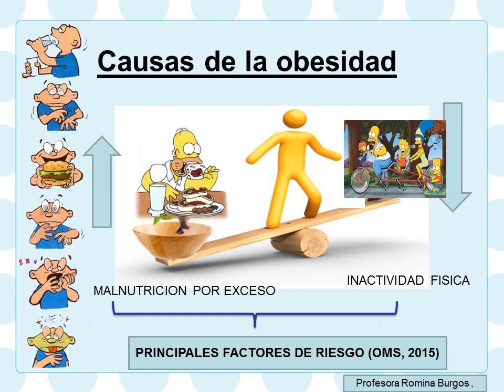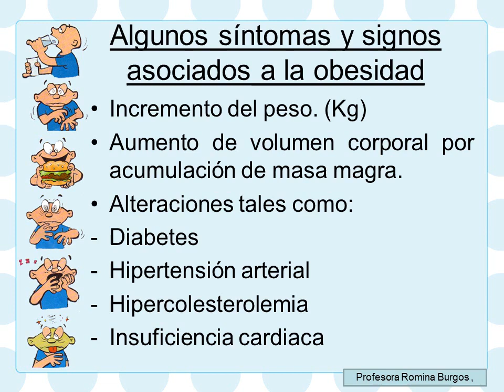UNIDAD 1 QUE ES LA OBESIDAD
En este curso aprenderás, datos estadísticos sobre la Obesidad infantil, las causas, consecuencias, factores de riesgo y protectores, estrategias para combatir la Obesidad en relación a la actividad física y hábitos de alimentación saludable y algunas propuestas de actividades que se puedan trabajar con niños en edad escolar.